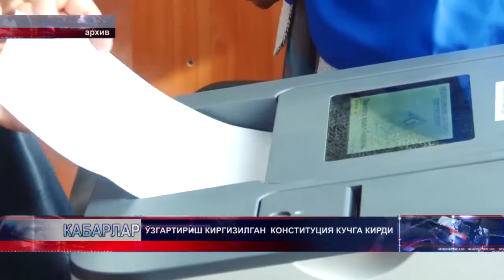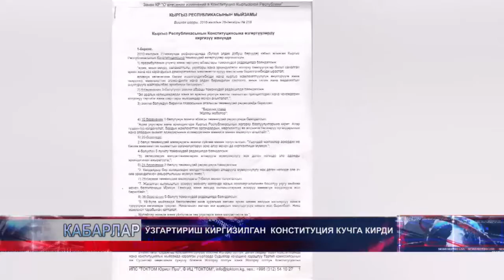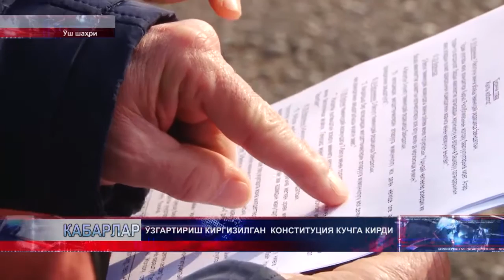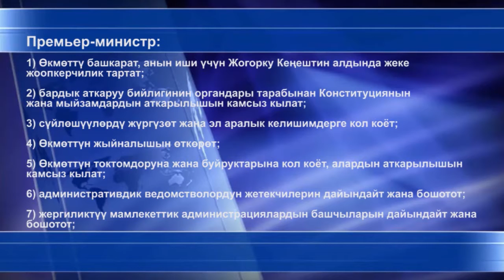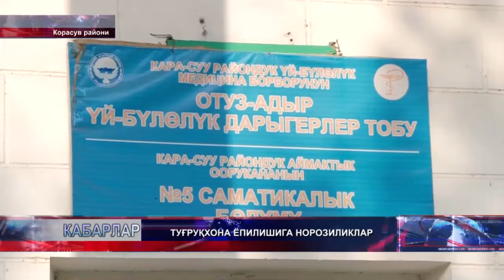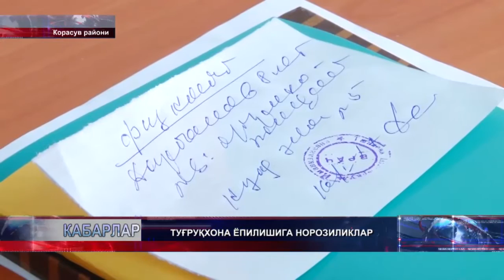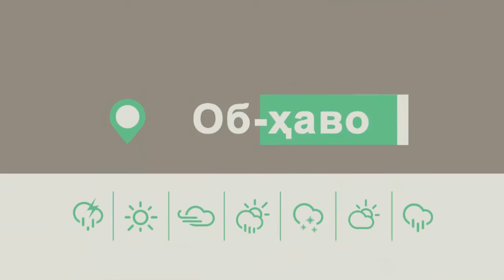КАБАРЛАР УЗБ 16.01.17 22.00